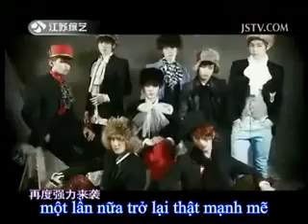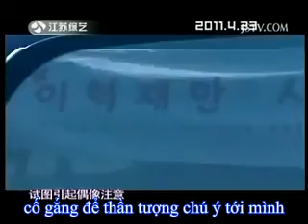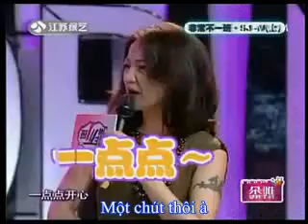[Vietsub] 110429 Fei Chang Bu Yi Ban with SJ-M - Part 1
Viettrans by minmeo
Time by Ôsyn Yó & minmeo
Encode by minmeo
Let's enjoy ♥